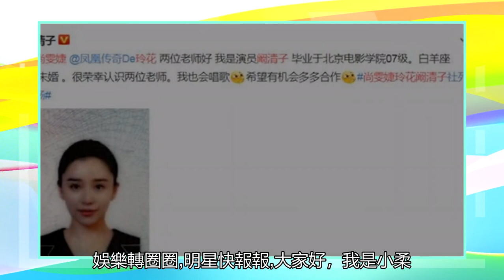孫紅雷說黃子韜是童星，但那英不知道楊紫是夏雪，所以他不在綜藝節目做功課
有時候大家談起娛樂圈，可能會說到“這個圈子就這么大，誰不認識誰”之類的話，確實看各種電影節以及劇組中，藝人之間互動都非常好，也會分享其他同行在工作時候的瞬間。只是沒想到在綜藝中，他們的交談就成了“照妖鏡”，別看都是公眾人物，但他們真的沒有那么熟。